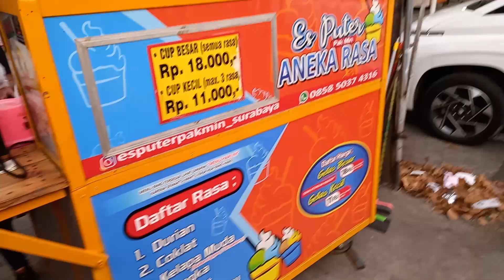gowes sore hari, beli es puter pak min yang viral.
Halo teman - teman, sore ini aku gowes (sepedaan) pakai sepeda Amoeba. Hari ini saya gowes sambil motret dan sekalian cobain es puter pak min yang viral. Es puter dengan gelas kecil harga 11.000 l, kalau es puter dengan gelas besar harga 18.000, jam buka es puter, mulai jam 17.00 sampai es puter habis.